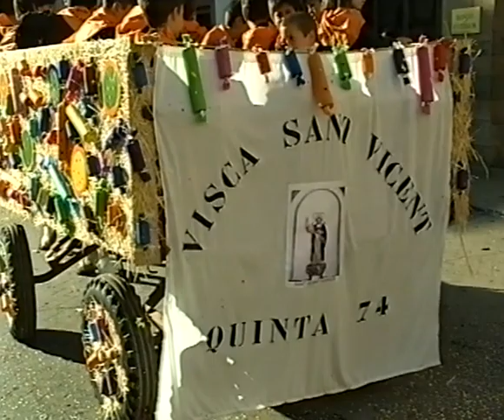1999 Nules Passacarrer Sant Vicent